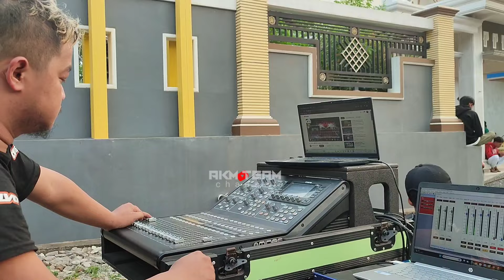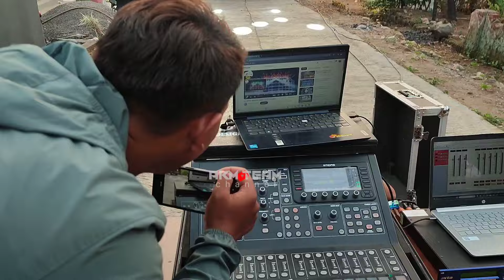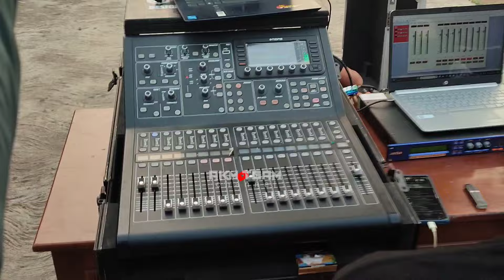semua tertawa ‼️langsung Flasback Jinggle Viral 2019. Dj intro karnaval brewog.